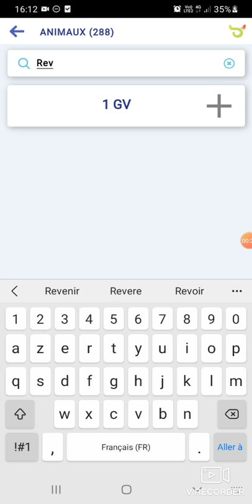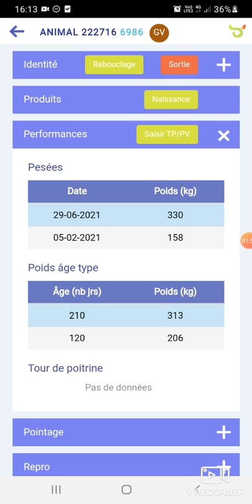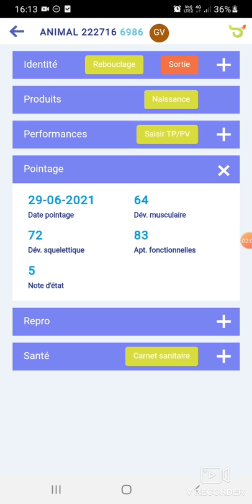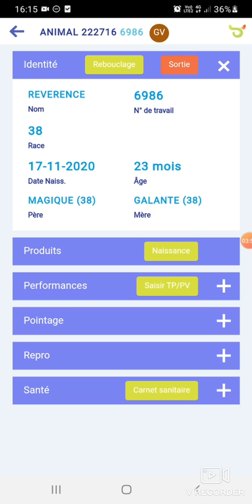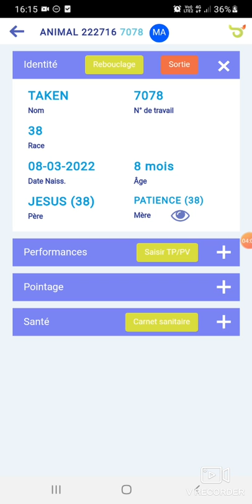Breeder Tuto Mobile - Fiche animal génisse viande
Visionnez notre vidéo tutoriel pour savoir comment consulter et utiliser une fiche animal d'une génisse viande sur votre application mobile Breeder 🐄

❓ Destinée aux agriculteurs, Breeder est une solution complète, simple et efficace qui permet de gérer facilement son exploitation depuis l'ordinateur ou le téléphone mobile.

Vous souhaitez en savoir plus sur? Rendez-vous sur notre site web ➡️